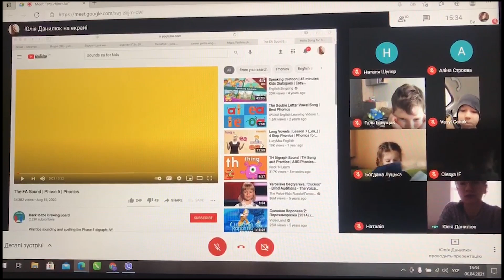🔥«НАС ПРЕЗИРАЮТ В РОССИИ» – ГЕРОИНЯ ФЕЙКА О «РАСПЯТОМ МАЛЬЧИКЕ» РАСКАЯЛАСЬ / ШОКИРУЮЩИЕ ПОДРОБНОСТИ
Журналисты российского телеканала «Дождь» нашли женщину, которая рассказала всем известный фейк о «распятом мальчике». Галина Пышняк призналась, что жалеет о сказанном. По словам женщины, она с трудом получила российское гражданство, для этого ей даже пришлось идти в суд. При этом соседи в поселке устроили травлю ее семьи. Как живет героиня знаменитого фейка, рассказываю в видео.